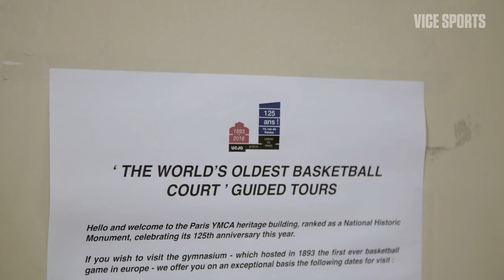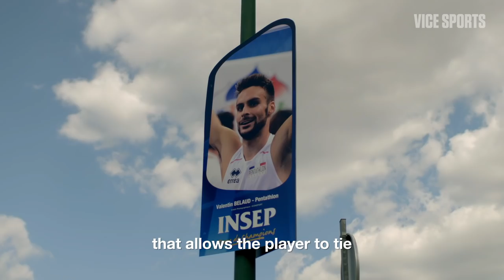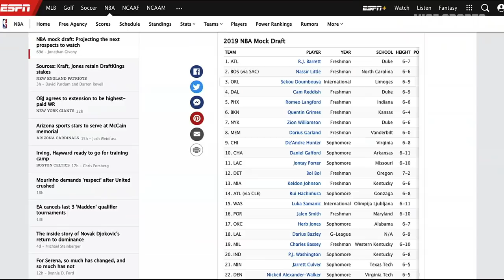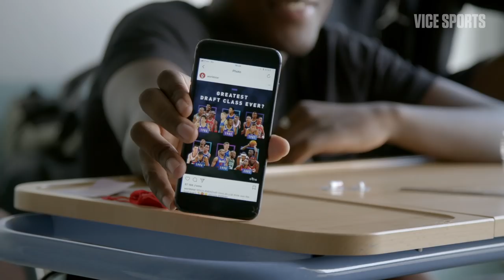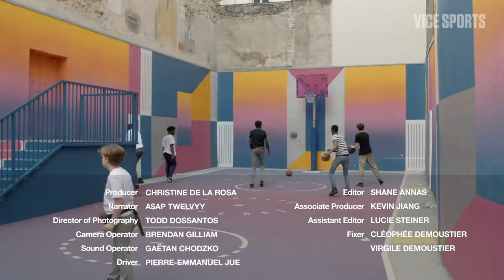Sekou Doumboya is Following a Legacy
Basketball is not what comes to mind when you think of France. But as the home of the world’s oldest basketball court and the biggest basketball tournament in the world, France boasts a unique interaction of basketball history, art, and street culture.

In this episode of THE WAY WE BALL, we trace the country’s rich legacy within the sport and how it’s getting this generation’s best European basketball players, like Sekou Doumbouya, to the NBA.

Narrated by A$AP Twelvyy.

Look out for Lindsay Sarah Krasnoff's upcoming book "French in the NBA"!